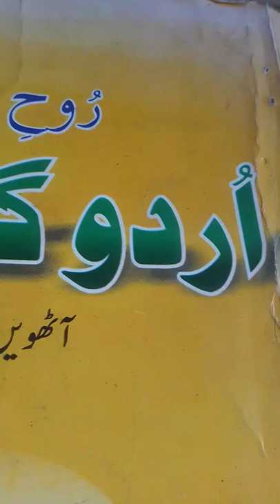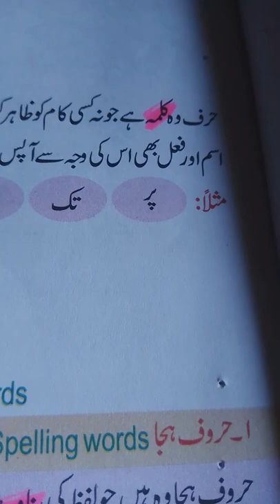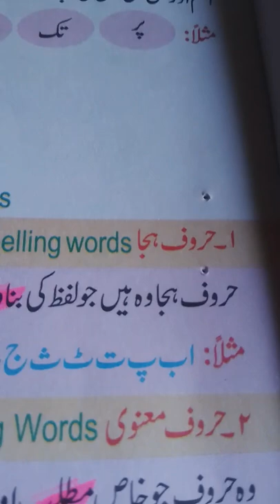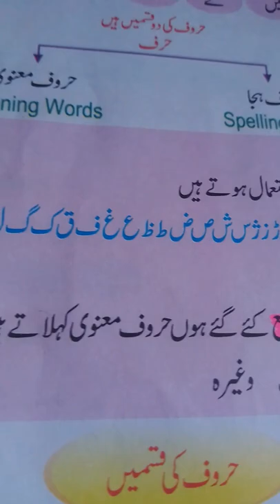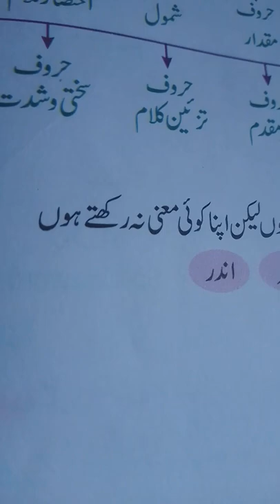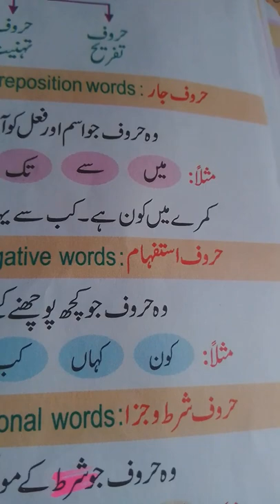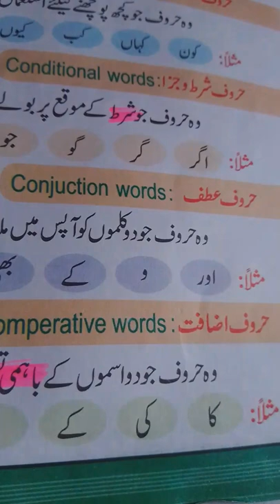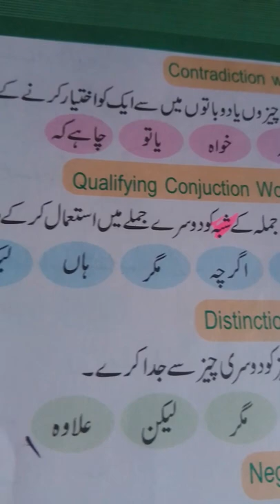youtube video #-5t6HvcUvK0